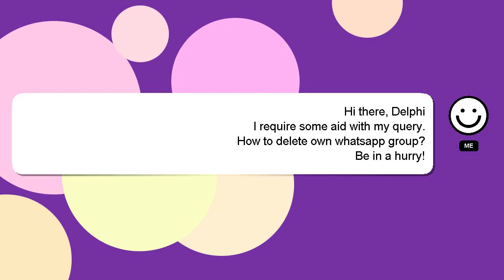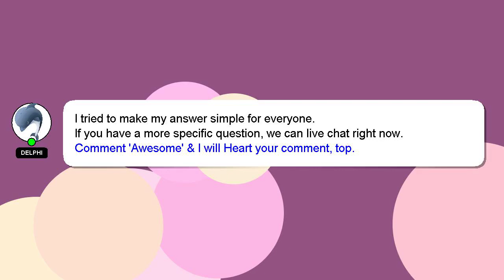How to delete own whatsapp group?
A quick introduction about me, Hello, I am Delphi. I am here to provide you with assistance in answering your questions. - How to delete own whatsapp group?

A 'heart' from me is a way of showing appreciation for your answer.

*2 What we are experimenting :*